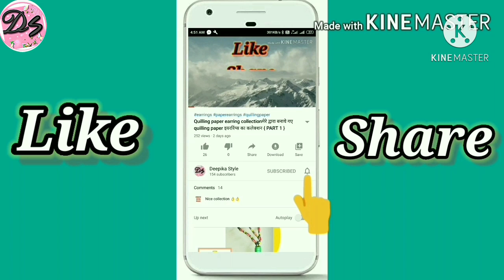Glitter Paper | Glitter Paper Earring | Glitter Paper Craft | DIY | Glitter Paper Sheet making idea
Hello everyone,